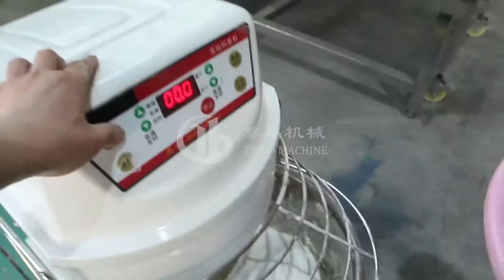Buy a commercial dough mixer and this will happen...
Taibo dough mixer is suitable for bakery, pizzeria, chapati factory, pitta bread factory, roti factory and other dough related industry. This spiral dough mixer is solid and durable.